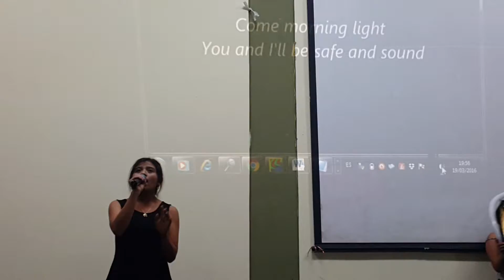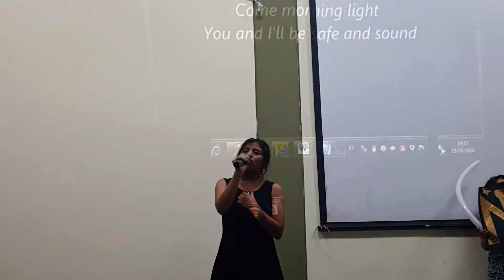Indi talent show Nelly the champion - Safe and song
Talent show INDI - Level III Nelly